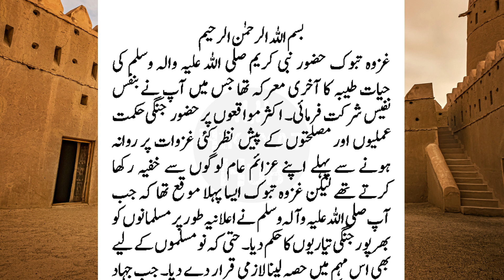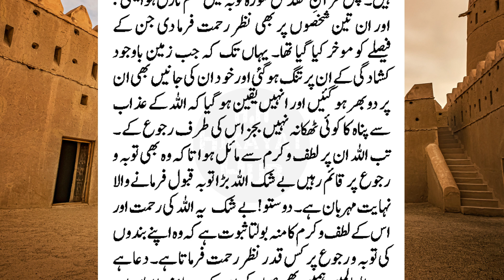3 Sahaba ky Liay Anokha Hukam, Hazrat Muhammad ka Waqia, New Islamic Video, Islamic Waqia in Urdu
3 Sahaba ky Liay Anokha Hukam, Hazrat Muhammad ka Waqia, New Islamic Video, Islamic Waqia in Urdu